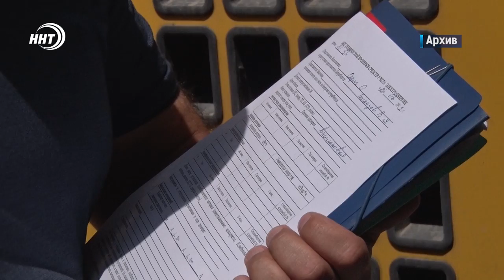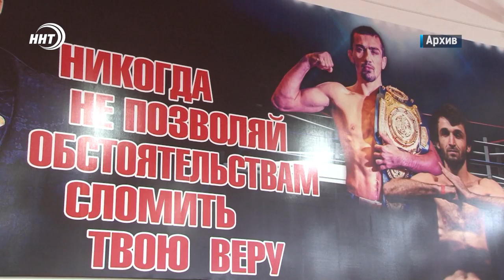Новости Дагестана за 11.10.2022 год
ФСБ задержала двух бывших боевиков из банды Шамиля Басаева и Хаттаба. Адильхана Елманбетова и Тахира Бегельдиева подозревают в участии при нападении на российских военнослужащих на Северном Кавказе в 99- 2000 годах.

Десятки тысяч дагестанцев остались без света. Всему виной непогода. Подробности через минуту

Под защитой главы. Сергей Меликов обещал поддержать предприятия, которые производят продукцию для нужд военнослужащих

Мусорят все, платят немногие. В Махачкале возникли проблемы с вывозом коммунальных отходов.

Абдулрашид Садулаев снова в строю. Двукратный олимпийский чемпион выступит на турнире в Москве. О сопернике в спортивном блоке.